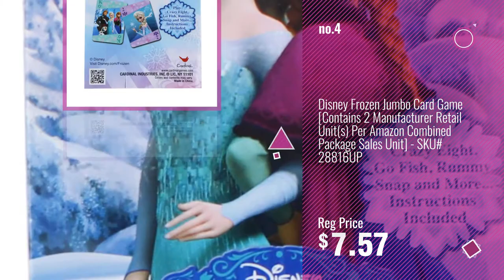Top 10 Frozen Fish [2018]: Disney Frozen, Olaf and Princess Playing Card Games Superset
- New! 2019 Black Friday / Cyber Monday Playing Cards Deals and Updates.

Black Friday / Cyber Monday Disney Frozen, Olaf and Princess Playing Card Games Superset by Disney

Black Friday / Cyber Monday Snuggie Tails Rainbow Fish Blanket For Kids by Allstar Innovations

Black Friday / Cyber Monday Frog Frozen 6 in 1 Game, Multi Color by Frog

Black Friday / Cyber Monday Disney Frozen Jumbo Card Game [Contains 2 Manufacturer Retail Unit(s) Per Amazon Combined by Unknown

Black Friday / Cyber Monday Disney Frozen Convertible Car 6-Volt Battery-Powered Ride-On by Disney Frozen by Disney Frozen

Black Friday / Cyber Monday Superhero Halloween Party Cape and Mask Set for Kids 15+ Styles! (Frozen Snowflake (Blue by Ontario Warehouse

Black Friday / Cyber Monday One Set Disney Frozen Jumbo Playing Cards with instructions for Crazy Eights, Go Fish, by Colorforms & Cardinal